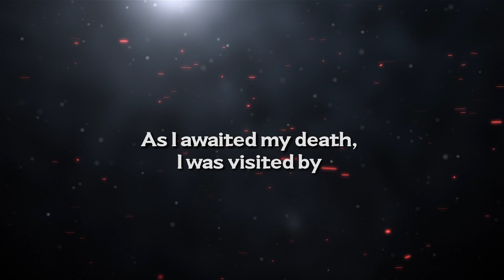Webtoon《The Intensity of Hate》Trailer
A success story of a wicked woman, Rita who became a Verta to become the best villain, and the romance of two men surrounding her.